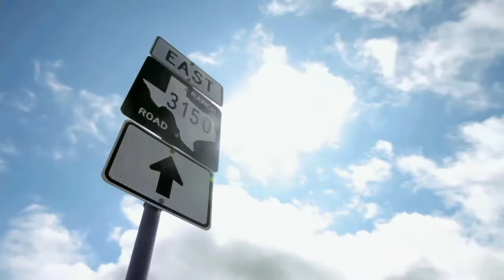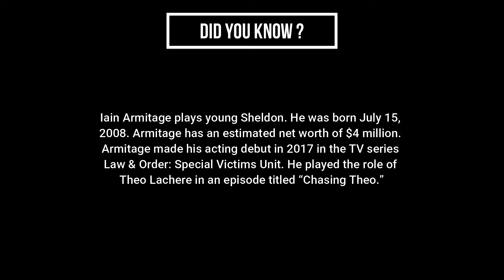Young Sheldon - Sheldon loses his voice in fear - Missy Cooper - Sheldon Cooper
Young Sheldon Season 01 Episode 21 : A Dog, a Squirrel, and a Fish Named Fish.